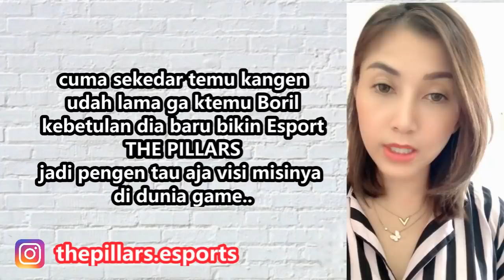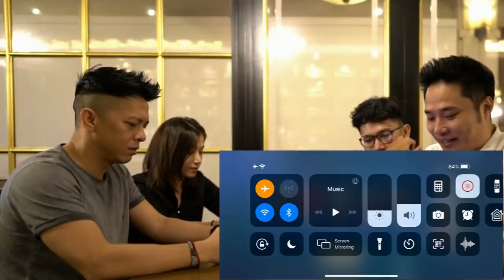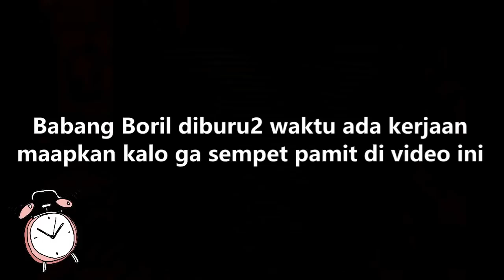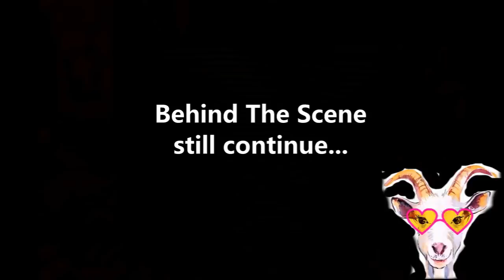ARIEL NOAH MABAR MOBILE LEGENDS PART #2 With BTS I It's Viorell